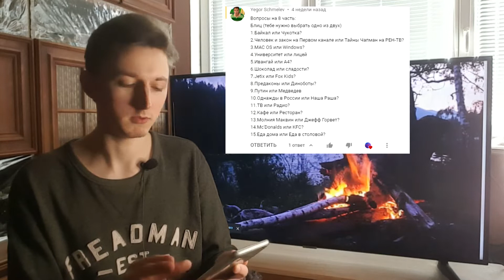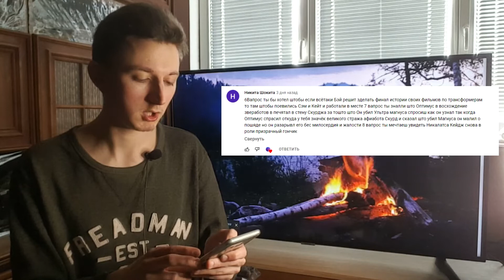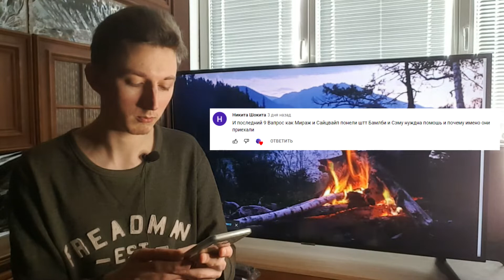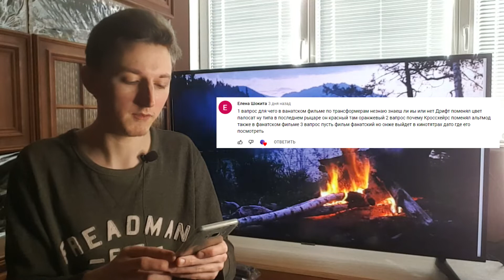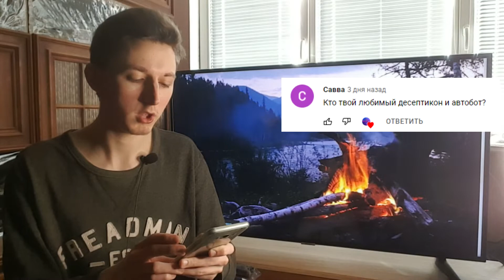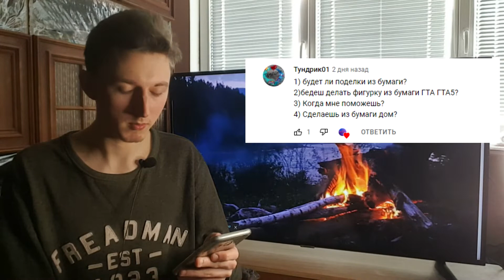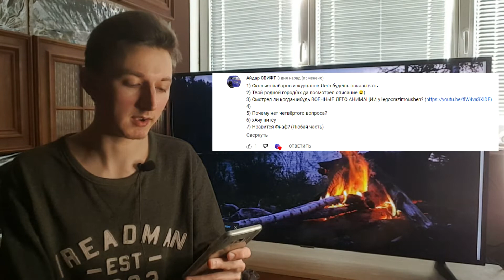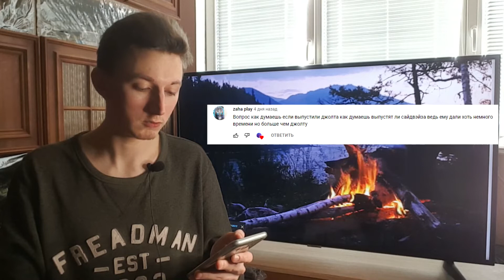Отвечаю На Блиц Вопросы/Почему Я Стал Интересоваться Трансформерами? - [Вопрос-Ответ]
Всем привет! Долгожданное видео, да и рубрика наконец-то вновь возвращается (хоть на короткое время, но всё же). Сегодня я снова буду отвечать на ваши вопросы, которые вы задали несколько дней назад. Вопросы были различные и старался отвечать по максимуму. Надеюсь смог везде ответь так, как и хотели.

#0:00 - начало
#1:36 - отвечаю на вопросы подписчиков
#35:55 - конец